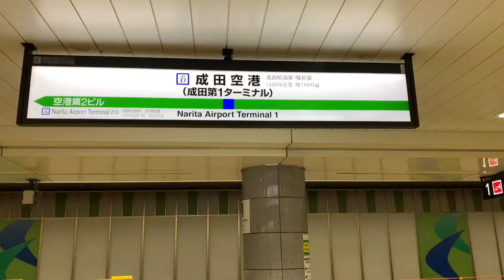E217系と成田空港駅を撮影